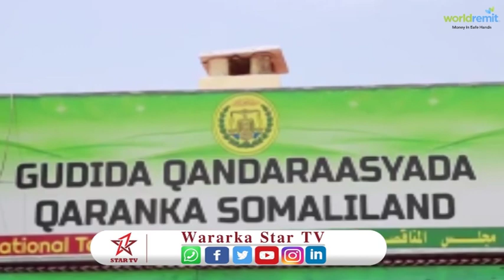Guddida Qandaraasyada Qaranka Ayaa Shaaciyey Sagaaal Mashruuc